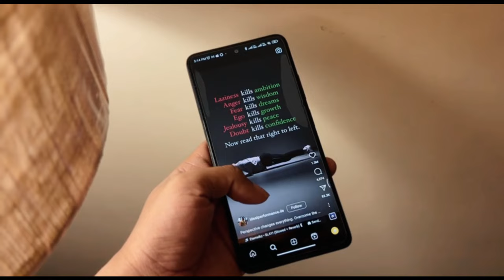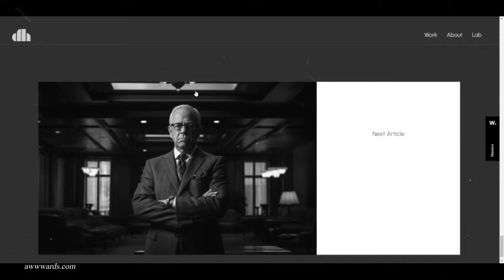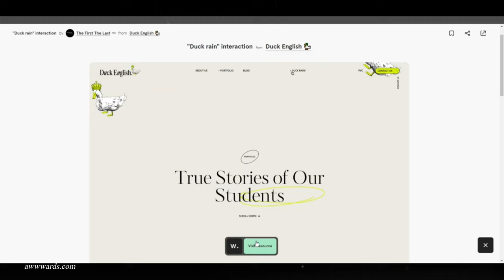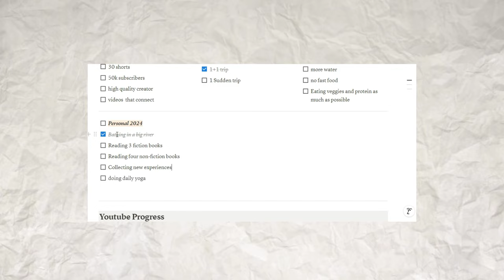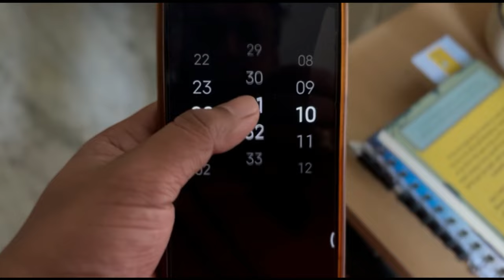5 Things to do instead of Doomscrolling / Stop BrainRot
Break the Doomscrolling Cycle: 5 Simple Habits to Regain Control of Your Mind

"Peace of mind is not the absence of chaos, but the quiet within that helps you rise above it."